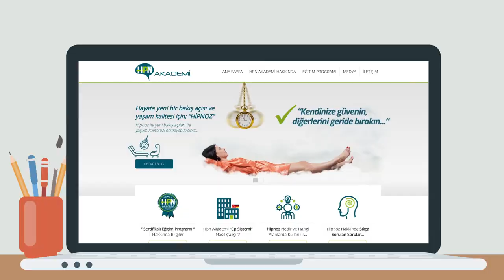20544276 1426869664060506 9182707101812654080 n